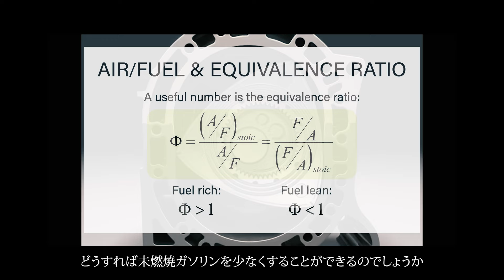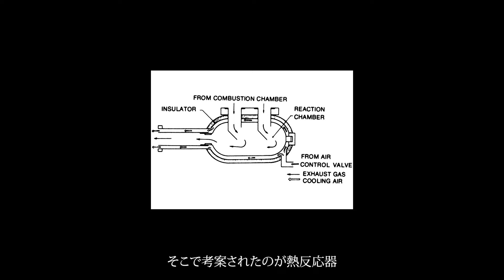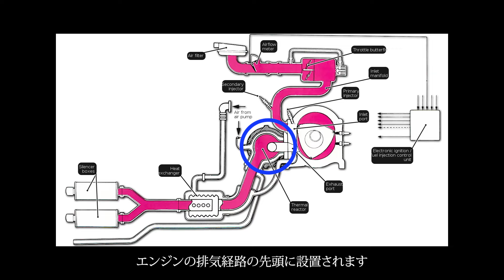【マツダ】ロータリーエンジンの歴史_S2 _E3_サーマルリアクター